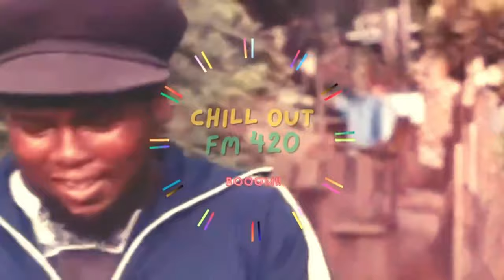GOD IS DISPLEASED / HORACE ANDY (1974)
A God Is Displeased
B God Is Displeased (Part II)

Matrix / Runout (Side 1): FHJ-112-A
Matrix / Runout (Side 2): FHJ-112-B